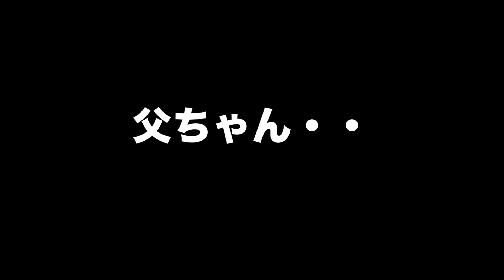ロイおじは落ち込んでます